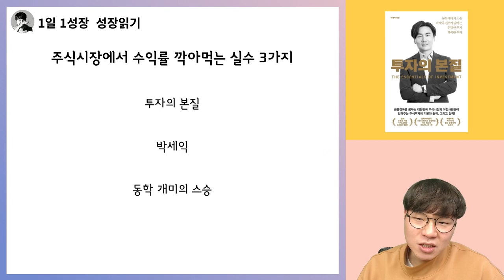이런 주식은 이렇게 사고 팔아야 합니다 I 박세익 투자의본질 4부